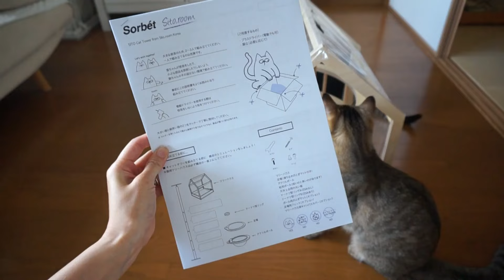おしゃれな木製キャットタワー！SITO Cat Towerをレビュー【可愛くて超おすすめ！Sorbet購入品】#92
木製でおしゃれなキャットタワー「SITO Cat Tower」のレビュー動画です。

細かくパーツを選んで注文でき、サイズも自宅の天井高に合わせてオーダーできる商品でナチュラルな風合いがとってもかわいいキャットタワーです。

我が家の猫さまたちもすっかりお気に入りに。
作りもしっかりしていてとってもおすすめです。